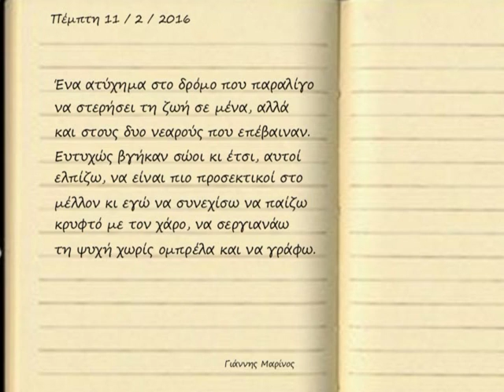..κι όμως δεν σκοτώθηκαν